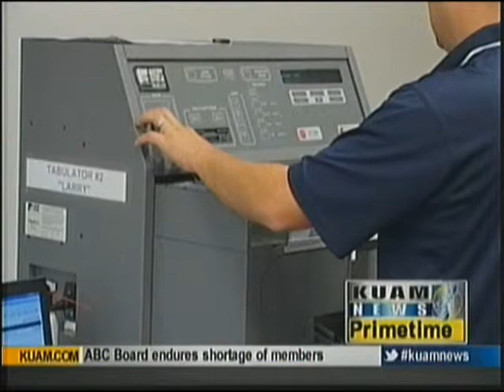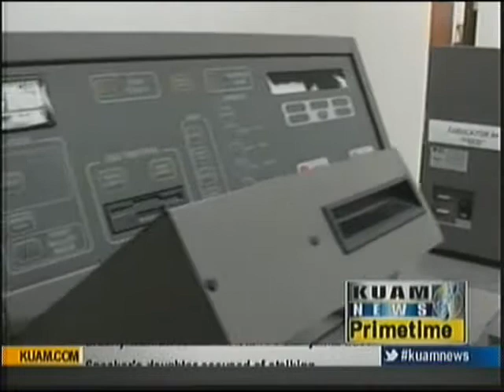Guam election tabulator machines assessed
With about a year until next year's primary election, the Guam Election Commission has received an assessment from Election Systems & Software on Guam's tabulation machines used in Guam elections for more than a decade.